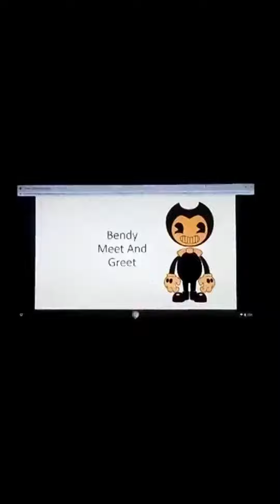Photo Video Movie 198